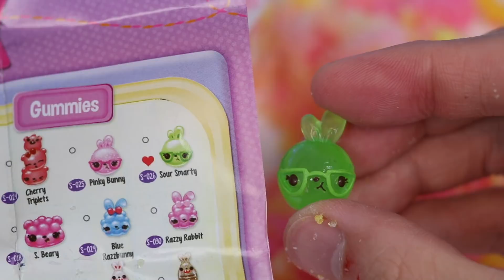Disney Jr Doc McStuffins & Friends Have a Pool Party with Bath Paint!